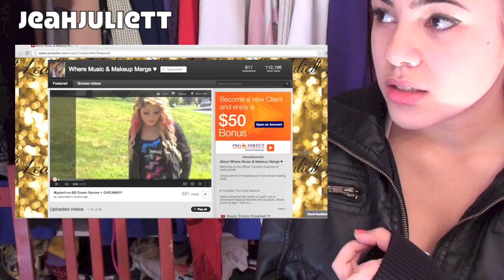My TWIN?!?! + тσρ 12'ѕ σƒ 2012 тαg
Comment If You Think I Should Do More Videos Like This! :D I figured out so many new editing thingies on my new computer! Haha ;D Love you guys!
HOPE YOU GUYS HAVE AND AWESOME 2013!
xoxo
~Adelaine
Music From iMovie
Vino and Sideman Strut + Sound Effects From iMovie :)

❀ Top 12's of 2012 Tag QUESTIONS ❀

1. Top 12 makeup Products
2. Top 12 beauty products (perfume, nail polish, jewelry)
3. Top 12 fashion items
4. Top 12 beauty Gurus (you watched the most)
5. 12 pics with memories
6. New Years Resolution

I TAG ANYONE! XD
❀ T A L K   T O   M E ❀